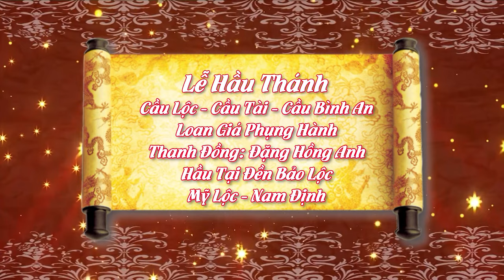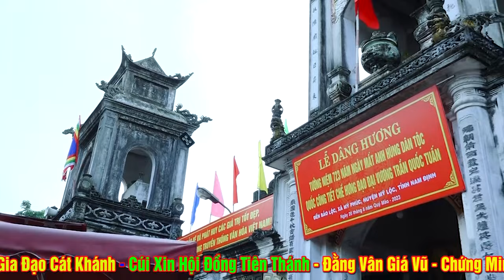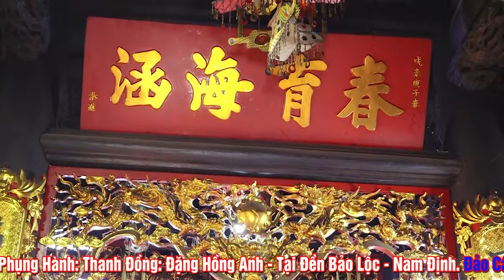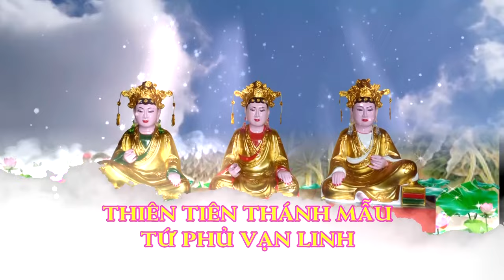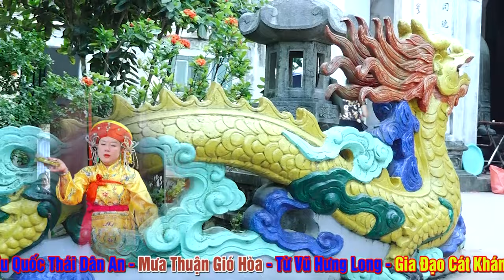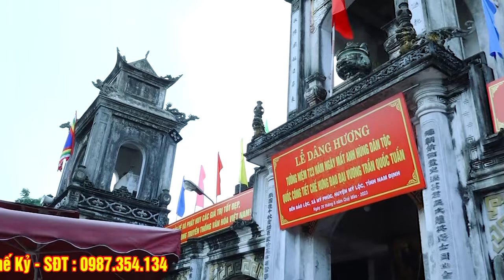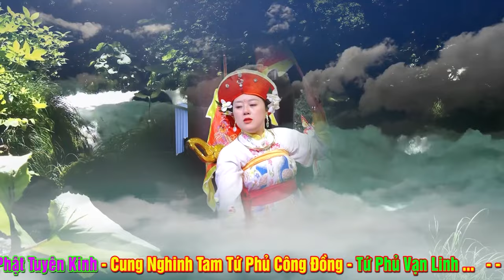Hầu Nhà Trần - Thanh Đồng Đặng Hồng Anh - Hầu Tại Đền Bảo Lộc - Nam Định